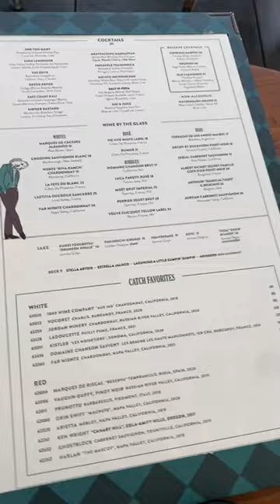CATCH LA!Truffle Butter Filet,Yellowtail,Surf&Turf Sushi,Spinach Artichoke Salad,Mushroom Spaghetti